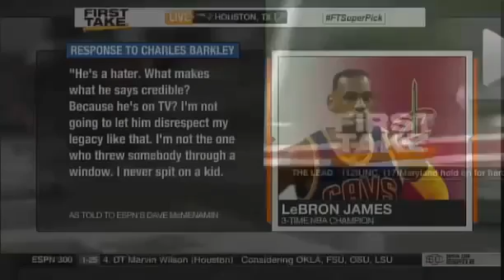Charles Barkley Brushes Off Being Ripped By Lebron S Whining